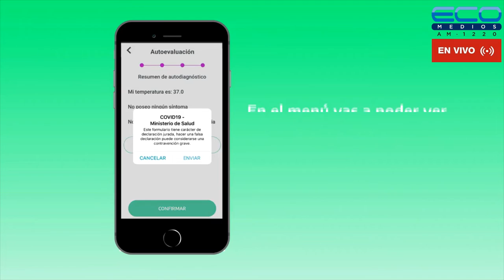VIAJANDO X RADIO con Alberto Perez 16-11-2022